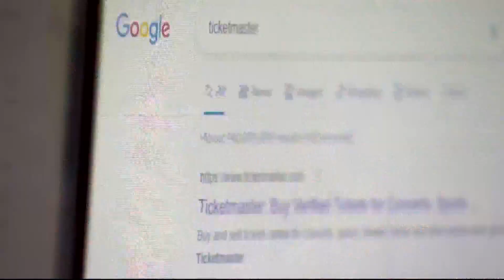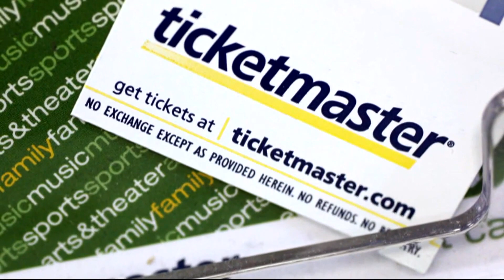Taylor Swift breaks silence on Ticketmaster controversy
Taylor Swift is speaking out after all of the week's chaos surrounding the Ticketmaster sales for her upcoming stadium tour.